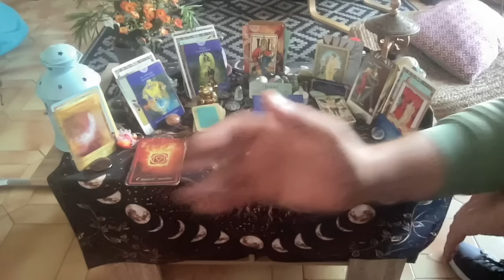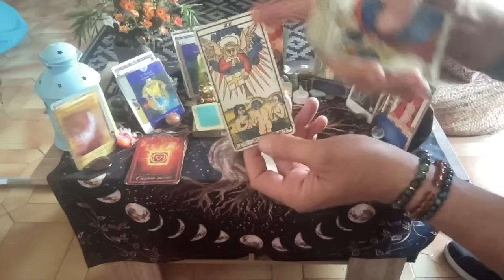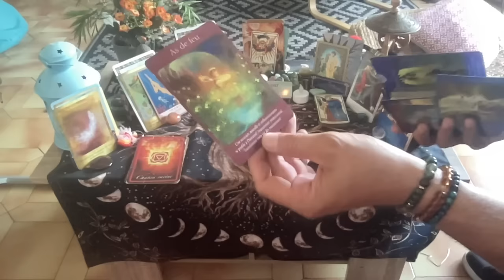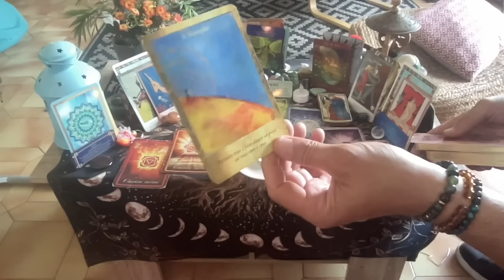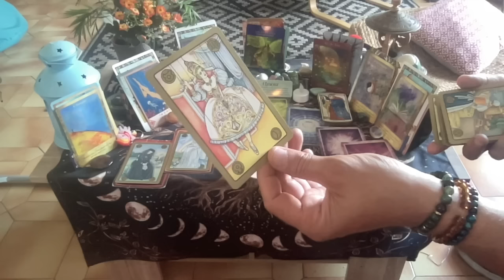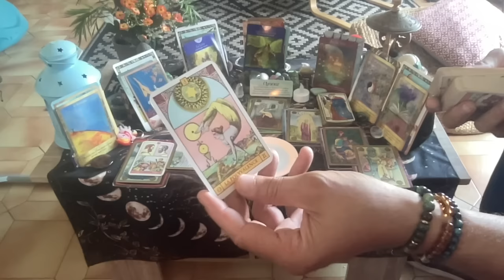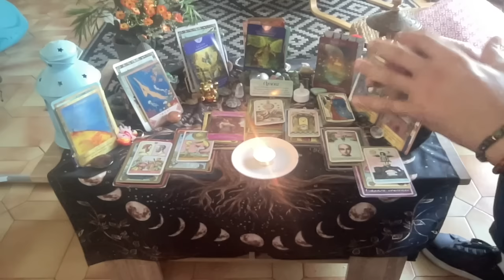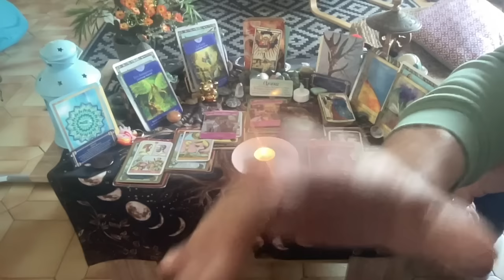⭐️Luxure😳Pouvoir😈Argent💰💎💞✨Le Diable s'Habille en Prada🌹😈💃Il/elle a décidé de revenir vers vous🌈💞🔥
voici votre guidance relationnelle intemporelle réalisée sous les énergies des Arcanes Majeures Des Amoureux et de la Lune.

00:00-Bienvenu(e)s
04:00-Début du tirage

Ci-joint la guidance sentimentale de ce matin si vous souhaitez compléter le message :

Bonne écoute

pocoApoco